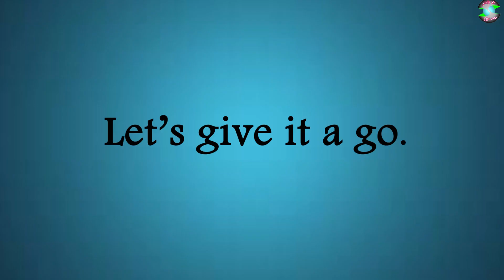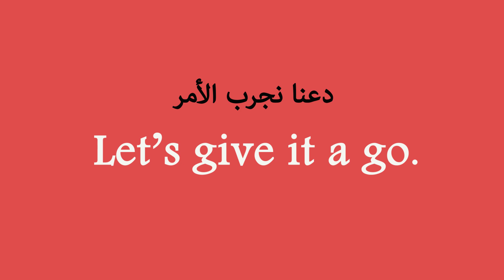Let's give it a go | من أشهر التعبيرات في الانجليزية | التعبير 14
let's give it a go
give it a go
meaning of give it a go
محمد سلام-ندي صبحي - من اشهر التعبيرات في الانجليزية
الحلقة 14